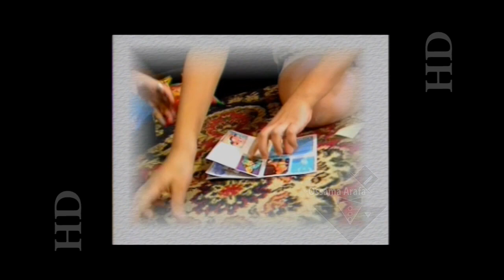Crispy-Album- أعلان ألبوم كرسبى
أعلان ألبوم كرسبى/ أخراج : أسامه عرفه / مدير التصوير : محمد العجمى/ لحن :  / توزيع : / غناء: / تسجيل الصوت: ستديو على شرف / موديلز :  مجموعة من الأطفال  / إضاءة : محسن - جمال - خميس - المونتاج والجرافيك: ستوديوهات جولى للأعلان / منتج منفذ : وكالة جولى للأعلان

Crispy-Album
Director : Ossama Arafa
Executive producer : Jolly Advertising Agency